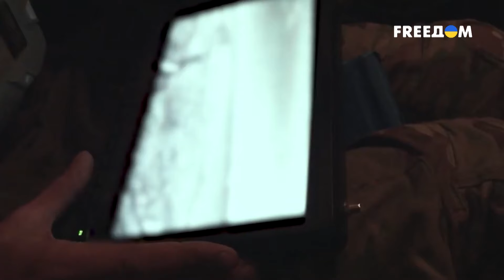🔥 Оккупанты БУДУТ ГОРЕТЬ! Более 800 БЕСПИЛОТНИКОВ от Канады!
Министр национальной обороны Канады Билл Блэр объявил о передаче Украине более 800 многоцелевых беспилотных летательных аппаратов SkyRanger R70. "Эти беспилотники, стоимостью более 95 миллионов долларов, помогут Украине, которая мужественно борется за свою безопасность в условиях незаконного и неоправданного полномасштабного вторжения России", – говорится в сообщении. Детальнее об этих БПЛА - в нашем сюжете.